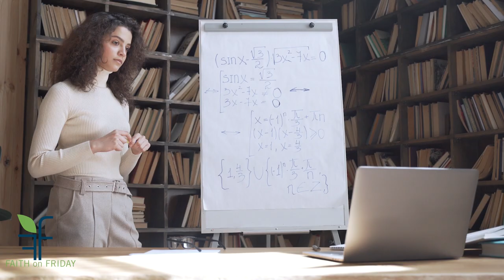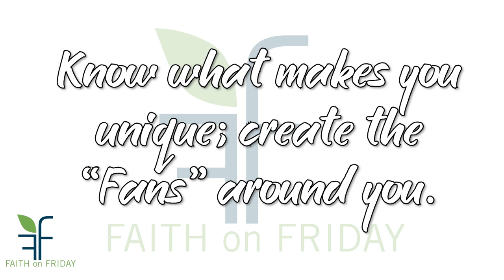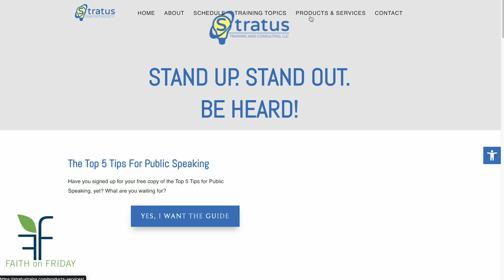Faith on Friday Presents - Katy Kaumeyer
As a busy entrepreneur, it can be difficult to "get it all done". Hosting FB groups, posting content, managing e-mails, building the sales funnels, writing a blog, oh, and running the business. What do you do when it gets to be too much?

Meet Katy Kaumeyer:
Katy is a kid at heart bursting with enthusiasm for all the exciting possibilities. She imagines herself a superhero, but in reality- she’s a single mom to two adult kiddos, a caregiver to her mom and adult-disabled son, and an entrepreneur. With an unwavering belief that anyone can succeed, Katy collaborates with others so they can go from merely building a business to leaving a lasting legacy. Her mission is to empower others, ensuring they never lose sight of just how AWESOME they are!

Faith on Friday | Facebook
 (43) Rikki Smith | LinkedIn
@faith_on_friday | Instagram